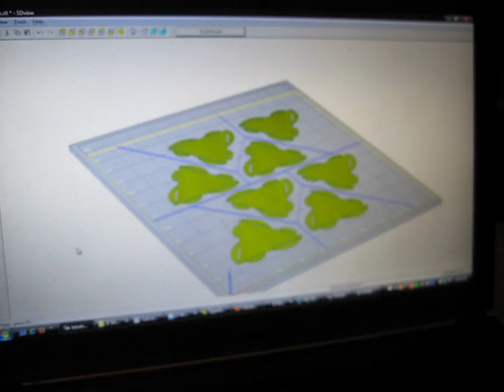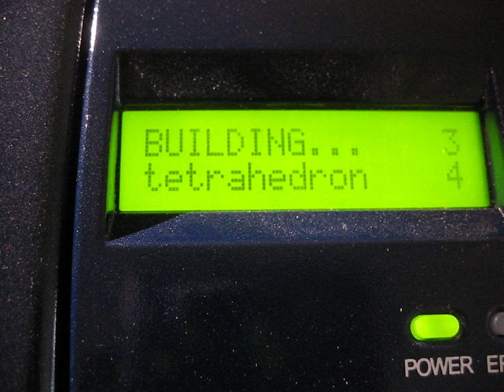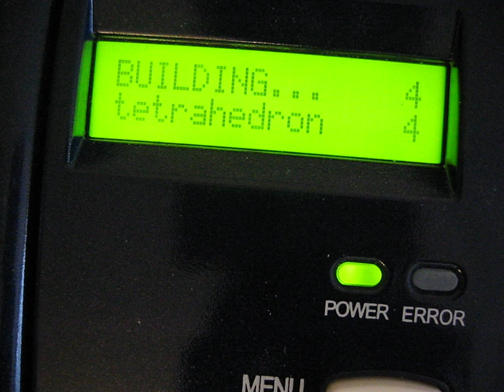Solido SD300 Pro Multi-color 3D printing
Demonstrating how I build 3D-printed models on my Solido SD300 Pro with multiple colors (or transparency) in the same model by swapping materials during the build process.  FDM machines build multi-color models in much the same way.